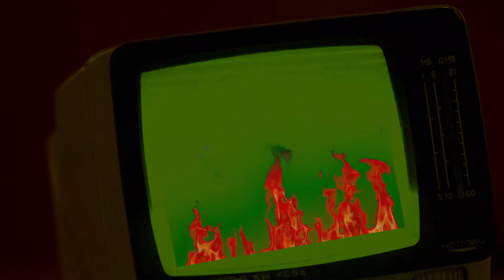Speak - Francis Kneebone